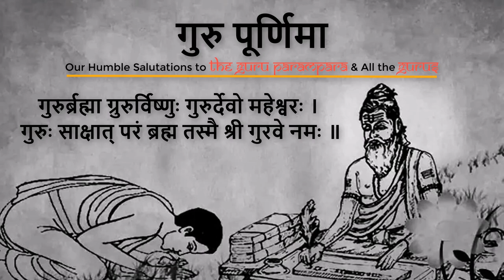Karnataka Shastreeya Sangeetha | Flute Recital | Shashank Jodidar | Nesara Bhargav | Harish Chandra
On the auspicious occasion of Vyasa Poornima, Saamagaana Sangeetha Sabha offers its salutations to "The Guru Parampara" and all the Gurus.

Presenting a Flute recital on the special occasion of Guru Poornima by
Flute: Vid. Shashank Jodidar | Disciple of Vid. Venugopal
Mridangam: Vid. Nesara Bhargav | Disciple of Vid. G S Nagaraj
Khanjira: Vid. Harish Chandra | Disciple of Vid. T S Chandrashekar